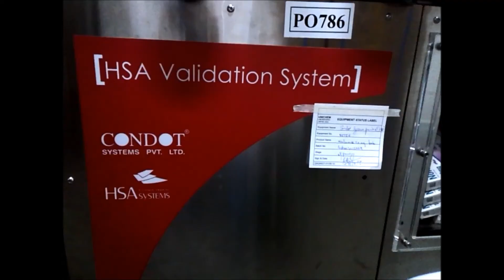GS1 Standards Printing and Verification System(Barcode) on Cartons&Leaflets by Logic Industrial Corp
GS1 Standards Printing and Verification System(Batch Code, Barcode) on Cartons and Leaflets in Pharmaceutical Industries By Logic Industrial Corporation, ​Ph-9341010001, 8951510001, Bangalore-Hyderabad